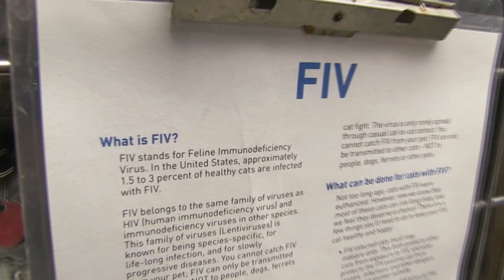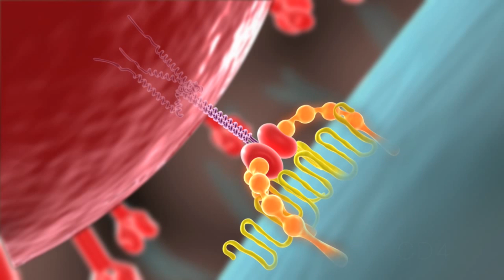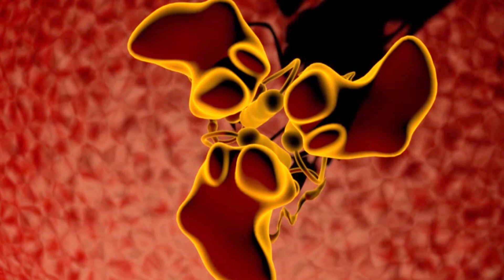MAČJA SIDA - FIV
Felini imunodeficijenti virus je pun naziv virusa koji izaziva oboljenje mačaka koje je među vlasnicima poznato kao mačja sida. Ovo nije nimalo slučajno, jer se radi o virusnom oboljenju koje je gotovo identično AIDS-u ili SIDI. Izaziva ga retrovirus iz iste grupe koja izaziva i bolest kod ljudi ali srećom ne radi se o zoonozi koja može da izazove teže posledice kod ljudi.